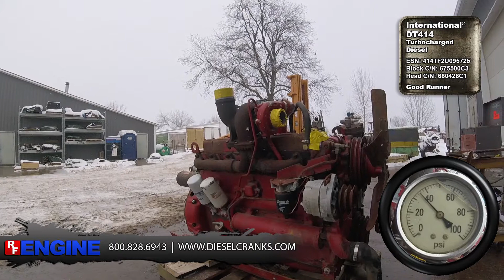International® DT414 Good Runner (IHDT414EC-6800836GN)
International®
DT414
Turbocharged
Diesel

ESN: 414TF2U095725
Block C/N: 675500C3
Head C/N: 680426C1

Good Runner